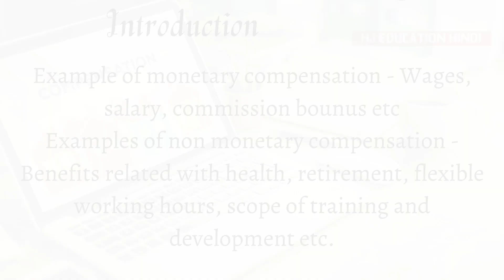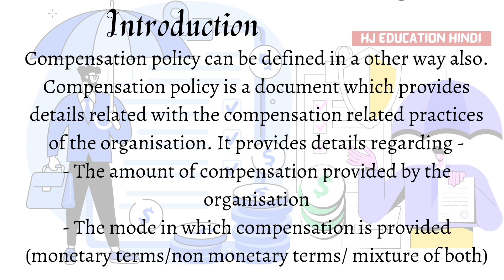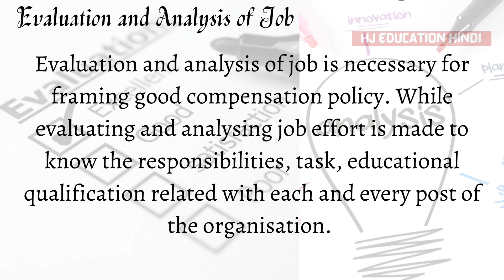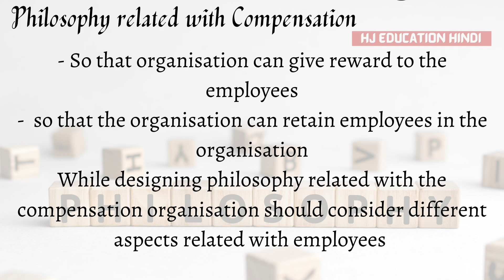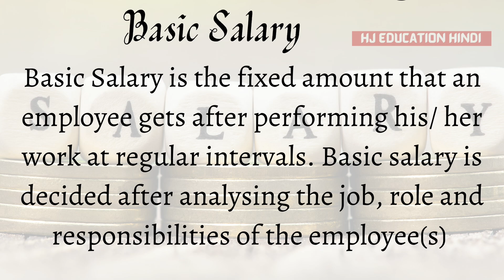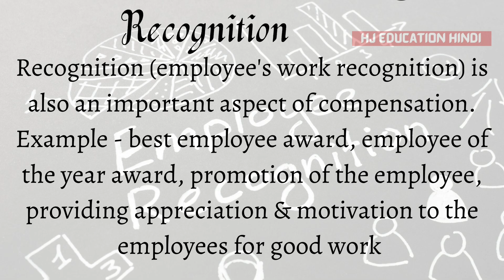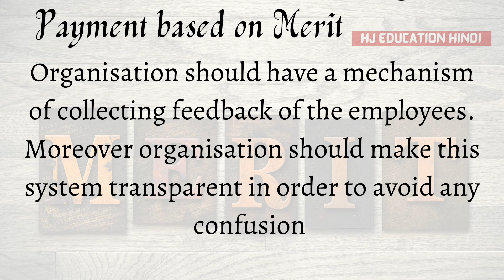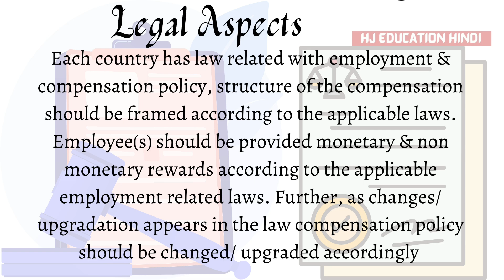Compensation policies in hrm | Framework of compensation policy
When an employee works in an organisation he/ she gets monetary or non monetary rewards against his/her performance, this reward is called compensation.

In this video following has been discussed -

1. Compensation policies in hrm
2. Framework of compensation policy

Market segmentation in marketing management in hindi | 4 types of market segmentation in hindi